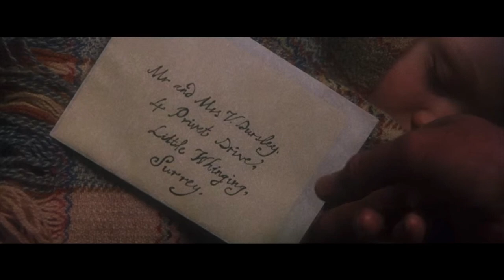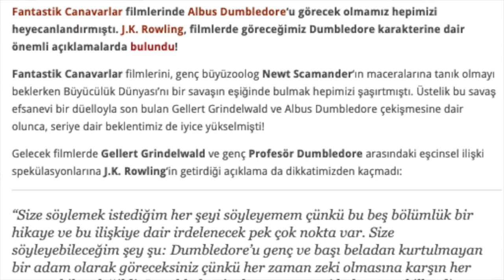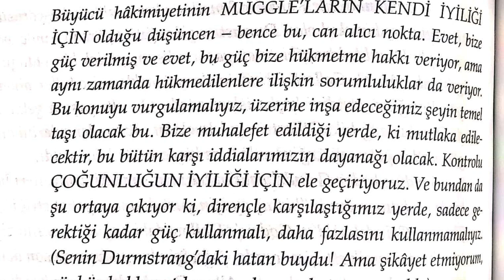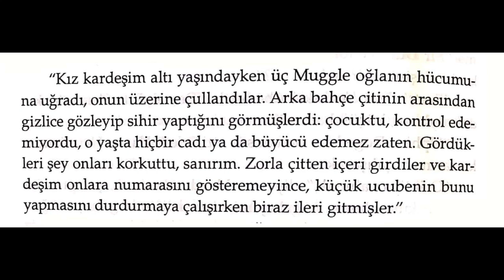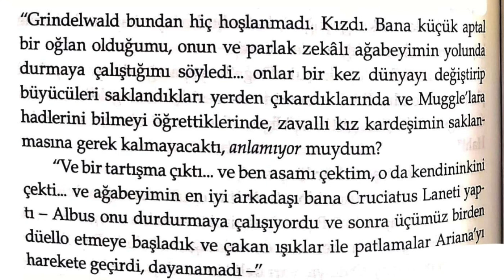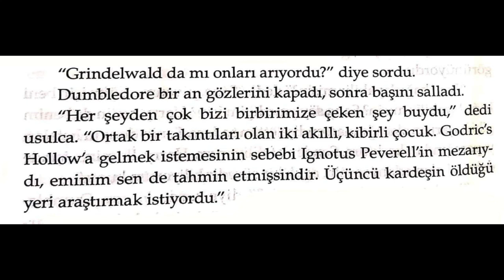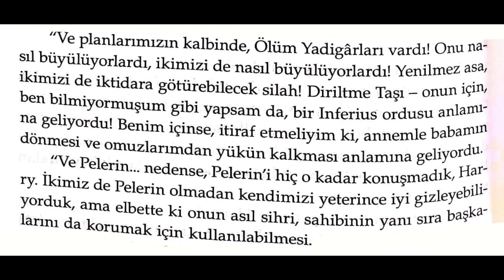Dumbledore Aslında Kötü Biri! (with English Subtitles) ~ Harry Potter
Siz Dumbledore hakkında ne düşünüyorsunuz? Düşüncelerinizi yorumlara yazarsanız çok sevinirim! ~ Ece
Not: Videoda kullanılan klipler ve fotoğraflar bana ait değildir. Klipler Harry Potter serisinden (1., 2., 3., 4., 5., 6., 7. ve 8. filmler) alınmıştır. Bu klip ve fotoğrafları sadece görsel olarak zenginleştirmek için kullandım. Videoda sadece kendi görüşlerimi belirtiyorum, kimseye karşı nefret söylemlerinde bulunmuyorum.